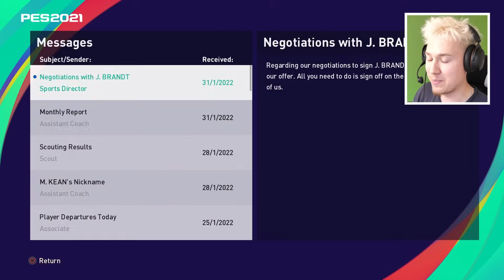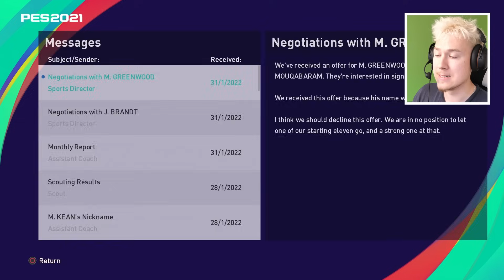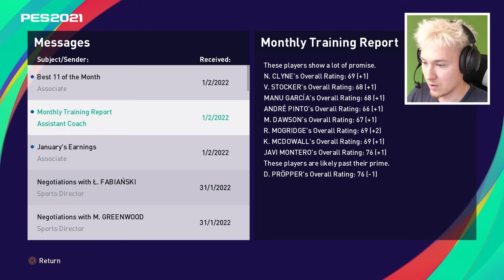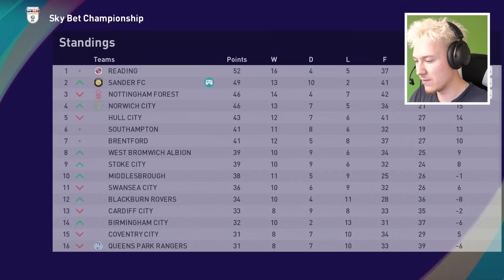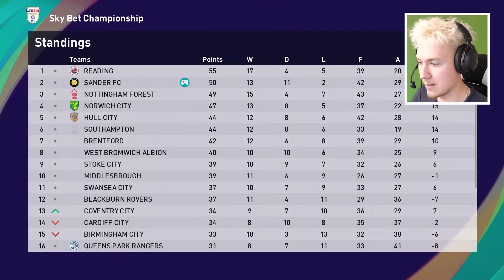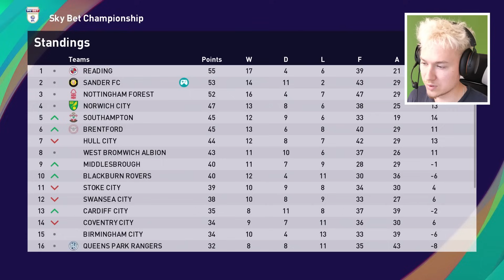INJURIES AND RED CARDS | Create A Club EP28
eFootball PES Master League Episode 28

In this series, we'll start with humble beginnings, armed only with a small budget and big dreams. Every decision matters as we navigate through the competitive landscape of club football. From scouting promising talents to negotiating deals that could shape the future of our club, every move is crucial.

But here's where you come in - YOU are my trusted assistants! Together, we'll brainstorm strategies, analyze opponents, and make key decisions that will define our path to success. Your insights and suggestions will play a vital role in shaping the destiny of our club.

Are you ready to be a part of something special? Join me in this exhilarating adventure as we strive to take our club to the very top of football greatness.